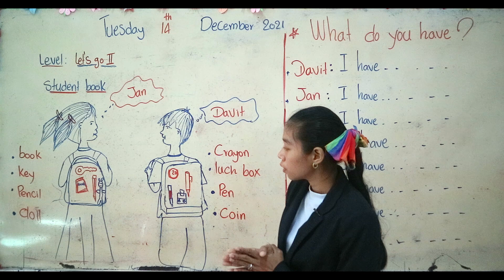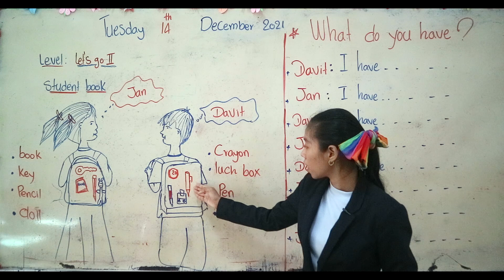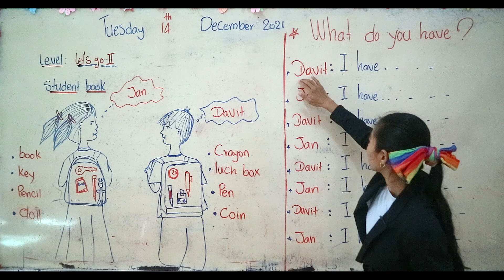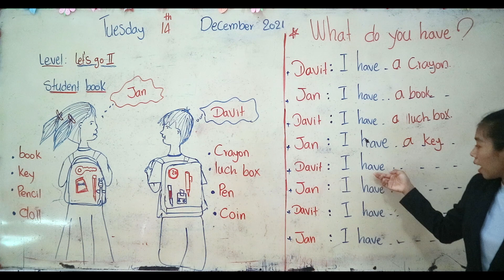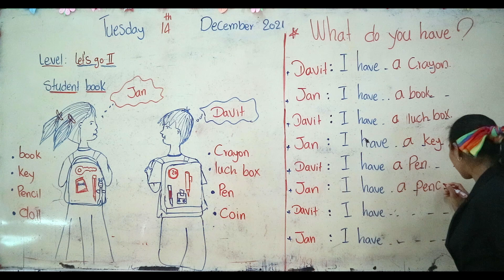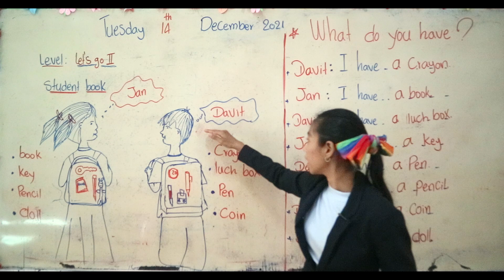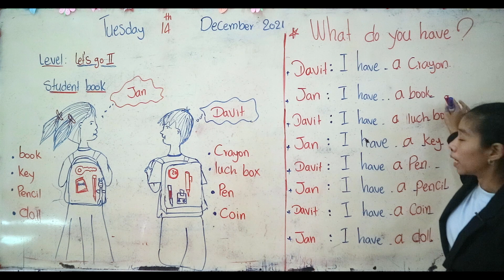What do you have?